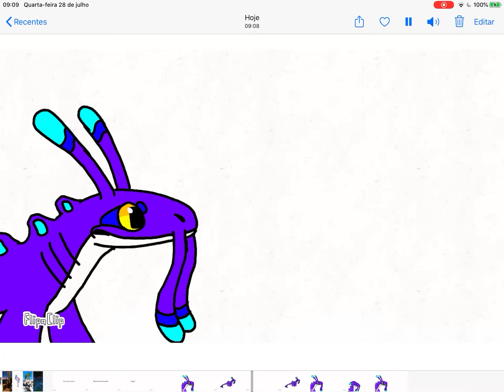Bam bam meme | Monsters of Lutsorack | Woilibon